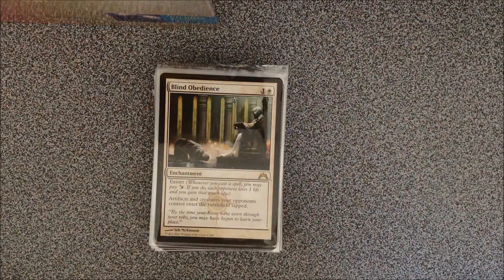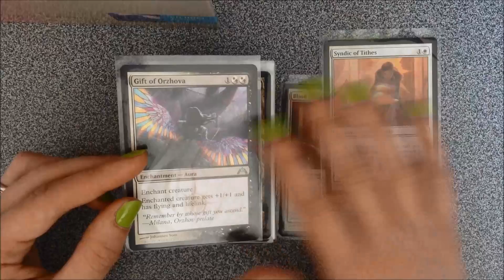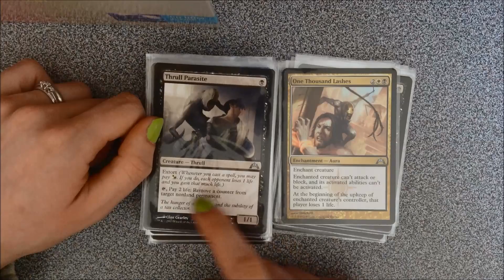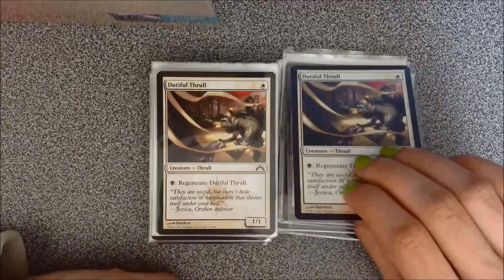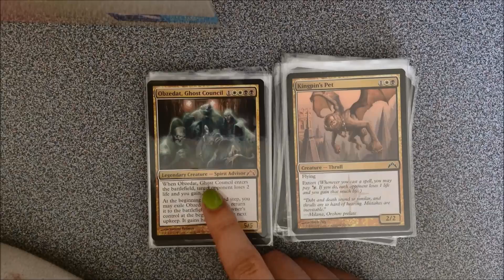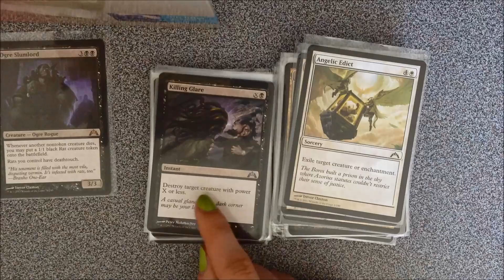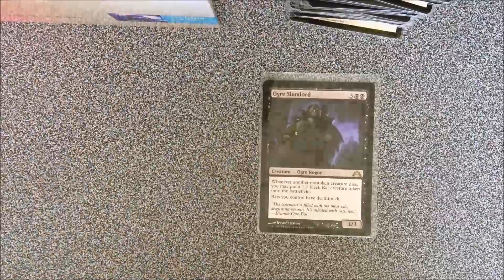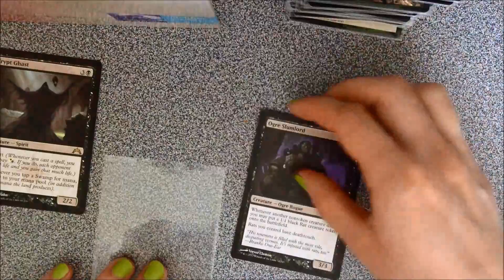MTG for ASMR: Orzhov Obfustication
As requested! With bonus lime green nails. My son calls them "bleck!"